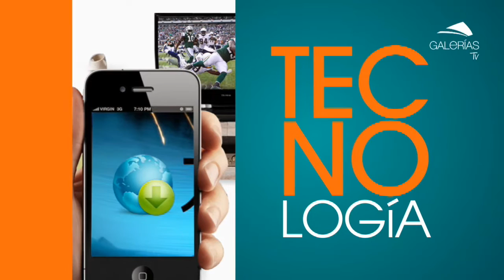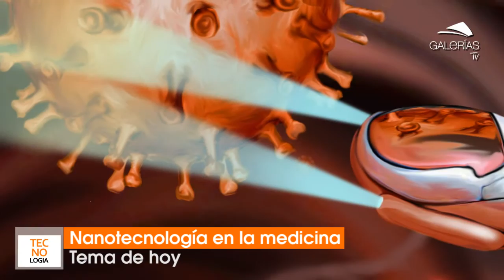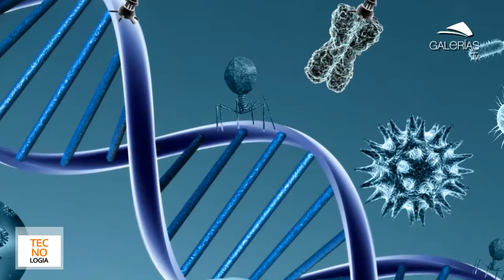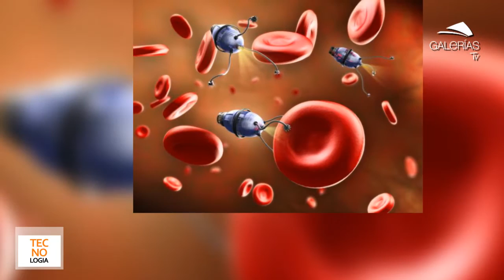Nanotecnología en la medicina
Descubre en esta cápsula algunas de las posibles aplicaciones que los investigadores están estudiando para que la nanotecnología comience a usarse en la medicina.